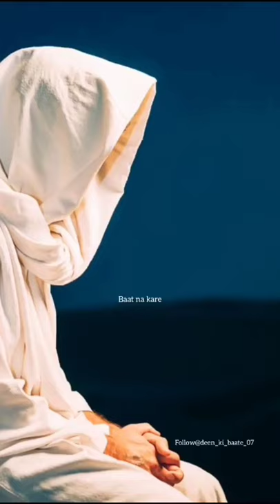Maulana Tarik Jameel sahab ke Byan Gaur Se suniye